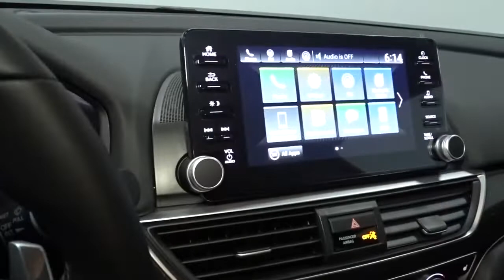2022 Honda Accord Sedan Hillside, Newark, Union, Elizabeth, Springfield, NJ 226747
2022 Honda Accord Sedan available in Hillside, New Jersey at Route 22 Honda. Servicing the Newark, Union, Elizabeth, Springfield, NJ area.
2022 Honda Accord Sedan Sport SE - Stock#: 226747 - VIN#: 1HGCV1F41NA060578

The Smart Way To Buy! Are you tired of hidden fees and bogus rates ruining your search process? Now there's a way to avoid all of the nonsense. Introducing the smart way to buy from Route 22 Auto's. The advantages of the smart way to buy are endless. There is no pressure throughout your search. You can finally feel at ease when purchasing a car. Since there are no hidden fees, there are no surprises or gimmicks revealed when you finally make a decision. Route 22 Autos salespeople are direct and value your time, so there is no back and forth or confusion. They know it's necessary for you to feel comfortable during the buying process and want to be trusted. The smart way to buy is smart for a reason. The team at Route 22 Auto's does Internet research every day to discover the right price for you. They make sure to look at competitors' pricing and numbers from industry experts so you can feel confident that you're getting the best offer possible. The main factors that contribute to your final cost are market value, product availability, days' supply in the market and the product age, color and equipment. It's easy to feel secure with the smart way to buy. Stylish and fuel efficient. It's the perfect vehicle for keeping your fuel costs down and your driving enjoying up. This is the one. Just what you've been looking for. The Honda Accord Sedan Sport SE will provide you with everything you have always wanted in a car -- Quality, Reliability, and Character. There is no reason why you shouldn't buy this Honda Accord Sedan Sport SE. It is incomparable for the price and quality.
2 LCD Monitors In The Front,Integrated Roof Antenna,Radio w/Seek-Scan, Clock and Voice Activation,Radio: 180-Watt AM/FM Audio System -inc: 8 speakers, 8 display audio w/high-resolution electrostatic touch-screen, knobs and hard keys for primary controls and customizable feature settings, Bluetooth HandsFreeLink, Bluetooth streaming audio, SMS text message function, Radio Data System (RDS), Speed-Sensitive Volume Compensation (SVC), HondaLink, Apple CarPlay integration, Android Auto integration, 2 2.5-amp USB smartphone/audio interface ports in front console, 2 2nd-row 2.5-amp USB charging ports, illuminated steering wheel-mounted controls and gloss black fin-type roof-mounted antenna,Front Fog Lamps,Tires: 235/40R19 96V AS,Wheels: 19 Machine-Finished Alloy w/Black Inserts,Chrome Side Windows Trim and Black Front Windshield Trim,Compact Spare Tire Mounted Inside Under Cargo,LED Brakelights,Auto On/Off Projector Beam Led Low/High Beam Daytime Running Auto High-Beam Headlamps w/Delay-Off,Steel Spare Wheel,Fixed Rear Window w/Defroster,Galvanized Steel/Aluminum Panels,Black Power Heated Side Mirrors w/Manual Folding,Trunk Rear Cargo Access,Dark Chrome Grille,Body-Colored Rear Bumper,Body-Colored Door Handles,Body-Colored Front Bumper,Clearcoat Paint,Speed Sensitive Variable Intermittent Wipers,Headlights-Automatic Highbeams,Lip Spoiler,Light Tinted Glass,Air Filtration,Power Door Locks w/Autolock Feature,Power 1st Row Windows w/Driver And Passenger 1-Touch Up/Down,Outside Temp Gauge,Manual Tilt/Telescoping Steering Column,8-Way Driver Seat,Power Fuel Flap Locking Type,Systems Monitor,Gauges -inc: Speedometer, Odometer, Engine Coolant Temp, Tachometer, Trip Odometer and Trip Computer,Cargo Area Concealed Storage,Locking Glove Box,FOB Controls -inc: Cargo Access, Windows and Remote Engine Start,Fade-To-Off Interior Lighting,Front Cupholder,Delayed Accessory Power,Full Floor Console w/Covered Storage, Mini Overhead Console w/Storage and 2 12V DC Power Outlets,Driver Foot Rest,Leatherette Door Trim Insert,Instrument Panel Covered Bin, Driver / Passenger And Rear Door Bins,2 12V DC Power Outlets,Power Rear Windows,Heated Front Bucket Seats -inc: driver's seat 12-way power adjustment, driver's seat 4-way power lumbar support and front passenger's seat 4-way power adjustment,Rear Cupholder,Passenger Seat,Leather Steering Wheel,Driver And Passenger Visor Vanity Mirrors w/Driver And Passenger Illumination,Remote Keyless Entry w/Integrated Key Transmitter, Illuminated Entry, Illuminated Ignition Switch and Panic Button,Engine Immobilizer,Proximity Key For Doors And Push Button Start,Perimeter Alarm,Valet Function,Dual Zone Front Automatic Air Conditioning,Interior Trim -inc: Metal-Look Instrument Panel Insert, Metal-Look Door Panel Insert and Metal-Look Interior Accents,Digital/Analog Appearance,Front Map Lights,HVAC -inc: Underseat Ducts,Front Center Armrest and Rear Center Armrest,Manual Adjustable Front Head Restraint